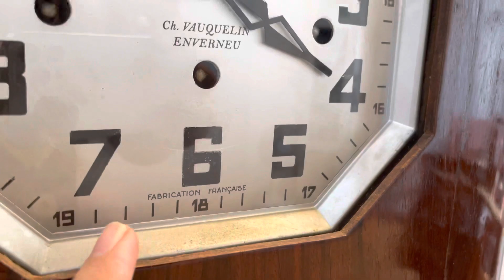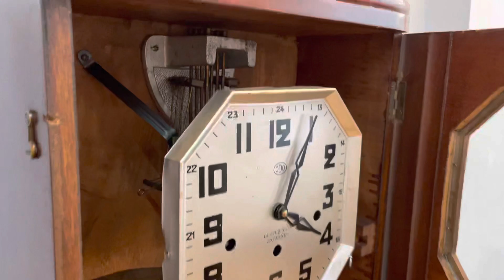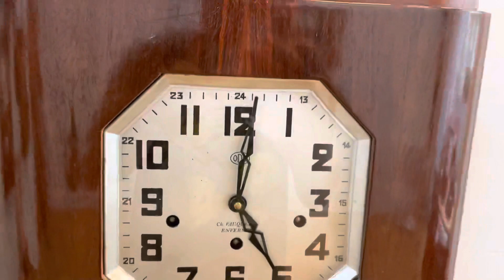ODO 36/8/8 DÒNG ĐỒNG HỒ SỞ HỮU TIẾNG CHUÔNG HAY NHẤT - 0912011928